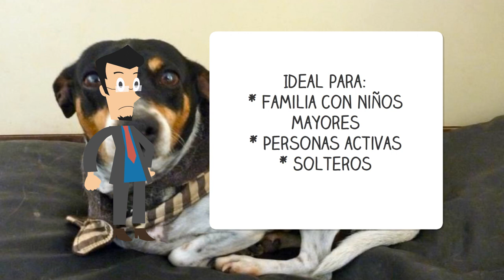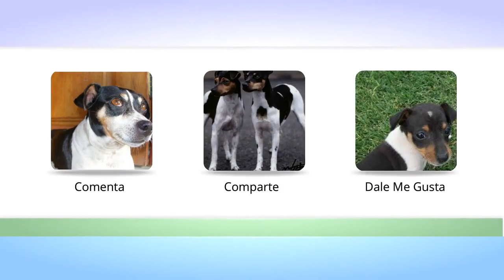Razas de Perros - Terrier Brasileño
Razas de Perros ,Terrier Australiano, Silky terrier, Aussie
Su aspecto es muy parecido a de un Yorkshire terrier, Su manto de pelo es de color azulado y leonado de textura suave, liso y largo. Requiere cepillado y mantenimiento constante y es un perro de compañia. Debe medir aproximadamente de 23 a 25 cm a la cruz y debe pesar entre 3.6 y 8 kilos, aunque las medidas pueden variar entre las diferentes federaciones.

video 124
El terrier brasileño es una raza de perro de Brasil de pequeño tamaño, producto del cruce de perros de raza fox terrier con otras razas de pequeño tamaño.Es un perro juguetón, aunque puede servir de guardia. También es muy buena compañía, y si se educa bien, se puede contener en lugares pequeños. Otra cualidad de ellos, es que su carácter particular y juguetón, disminuye con la edad. No obstante, su carácter está ligado al ambiente en el que se encuentre, y como sea el trato de sus dueños hacia él.